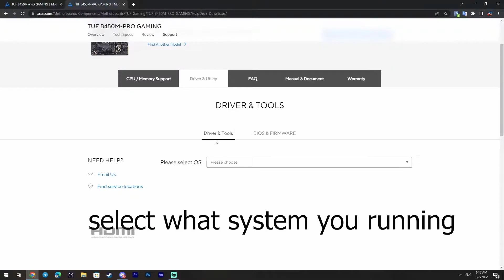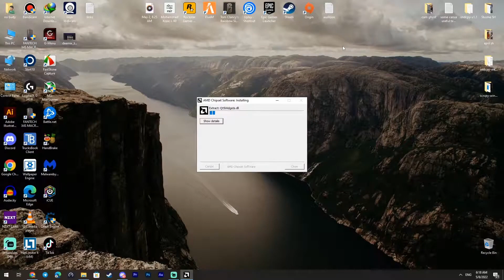How To Update Asus TUF B450 Pro Gaming Chipset Driver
In this tutorial i show you how To Update Asus TUF B450 Pro Gaming Chipset driver which helps with increasing the stability of your system, potentially increasing performance and overall smooth operation of the hardware by boosting your CPU.

Please note that this is for educational purposes and i do not take any responsibility of any harm that might be caused while using the methods mentioned in this tutorial video and software linked in the description and or pinned comments section however unlikely it may happen.